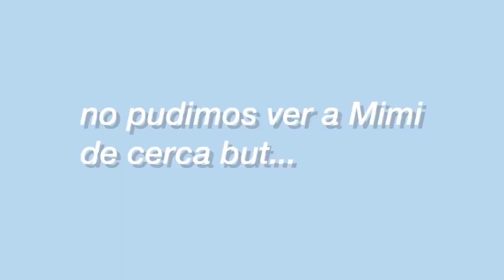VLOG COCA COLA MUSIC EXPERIENCE! on the beach🌊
HEEEEEEEEEEEEEEYYY!!
Como veis ya nos tenéis por aquí un domingo más, esperamos que os encante el vídeo!
Nos podéis dejar en los comentarios vídeos que os gustaría que hagamos e intentaremos hacerlos.
UN BESAZOO